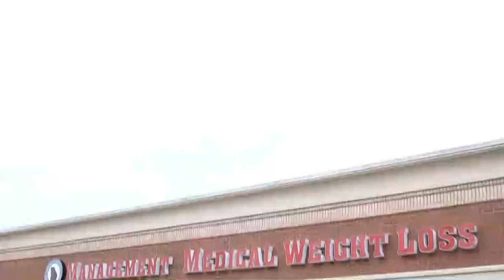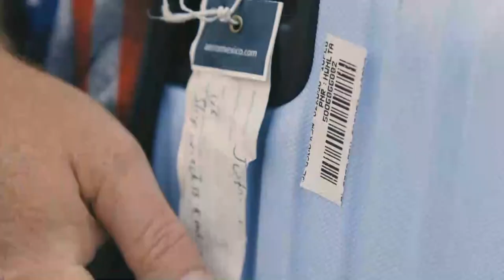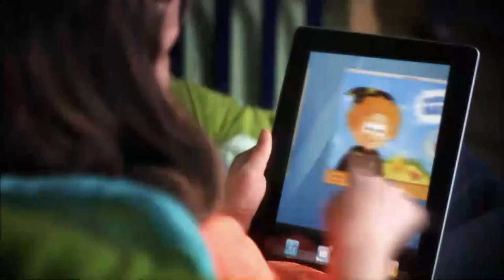Night to Shine tribute | The Cherie Show 6.30.20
Local talk show featuring things that make you laugh, cry and remember a visit to Appalachia. Where Rivers, Mountains and Good Friends Meet.  Susan Lebert wrote and recorded the beautiful song to compliment the Night to Shine event.